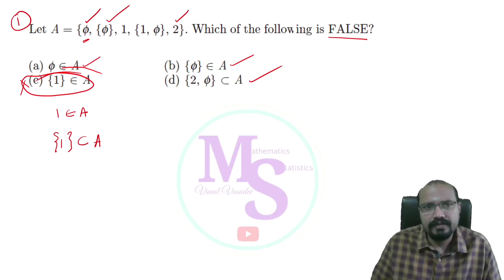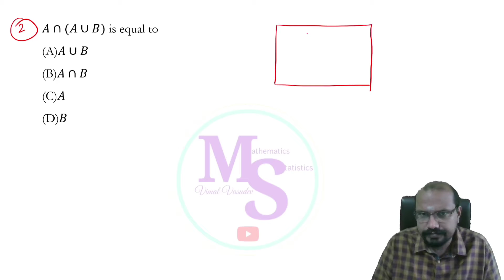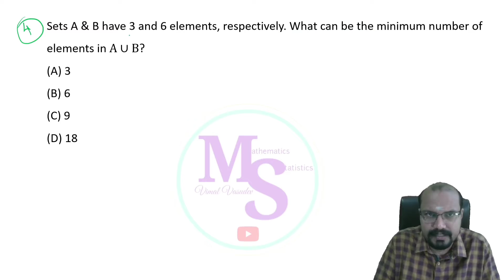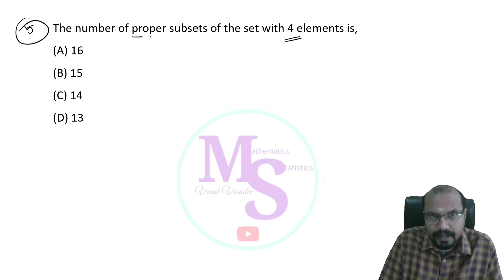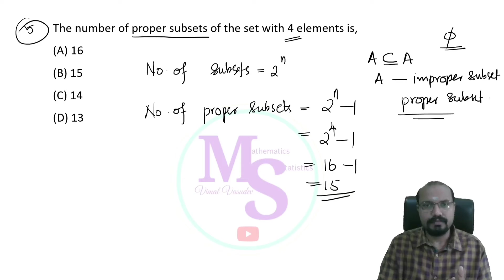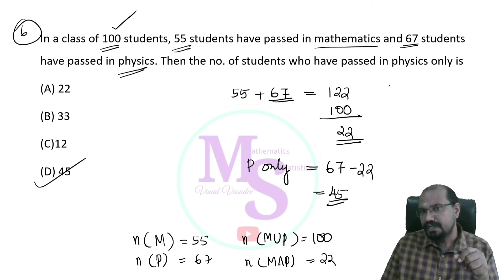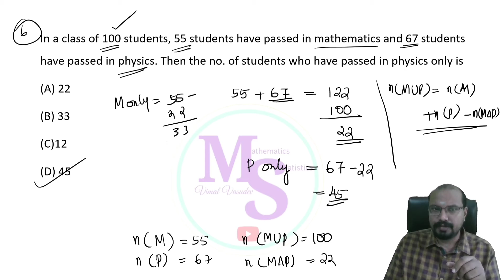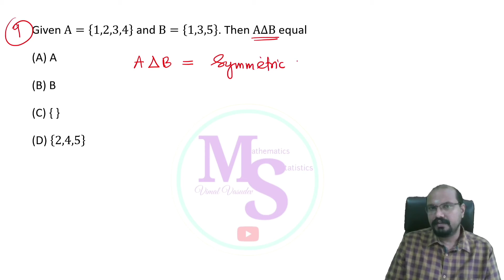Programmer Exam - Kerala PSC - Discrete Mathematics -SETS - Questions - Class 03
Programmer Exam
System Administrator
Kerala PSC
Discrete Mathematics
SETS - Questions - Class 03